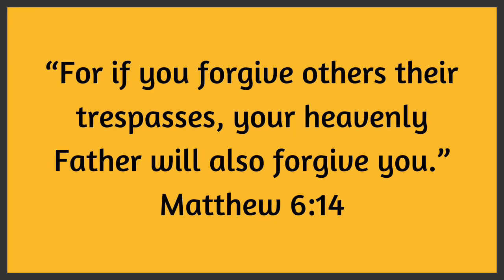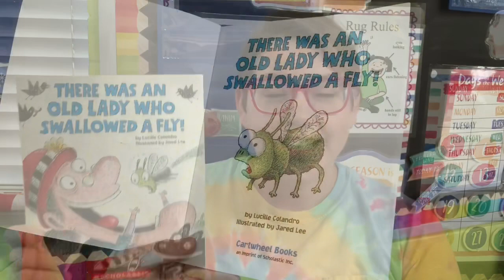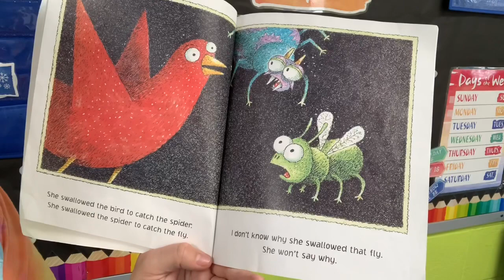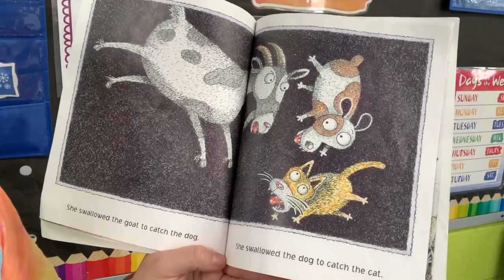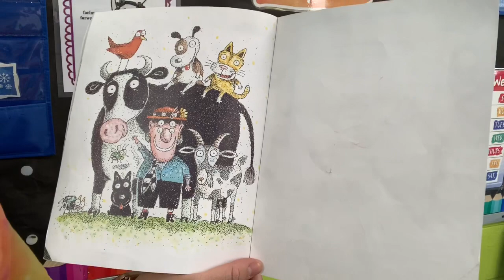Object Lesson: Baking Soda & Vinegar- “Forgiveness”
Forgiveness Experiment:

3 teaspoons - Baking Soda
1/2 cup - Vinegar
1/4 cup of warm water
Ziplock bag
Tissue Paper